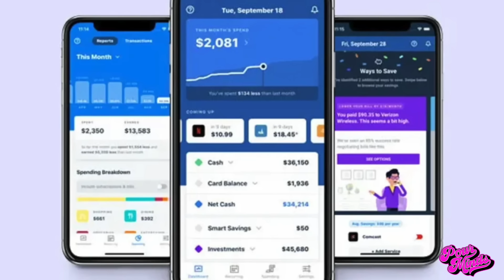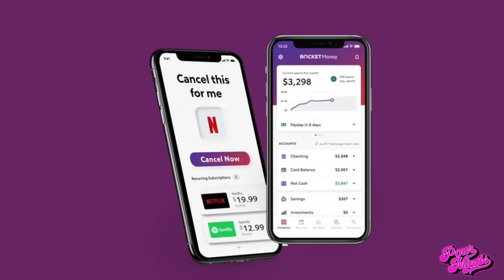POUR MINDS Episode 281: HIGH Level Conversation FT. Wiz Khalifa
Hey yall! We got a HIGHly requested guest on the show today! None other than Wiz Khalifa. We discussed everything from his start in the music industry, how to successfully co-parent, his business ventures in the marijuana/entertainment industry, & so much more. So roll up your one weed Pour Crew, you're in for a great episode!

Save this link! All items of the week will be featured here!

Stop wasting money on things you don’t use.